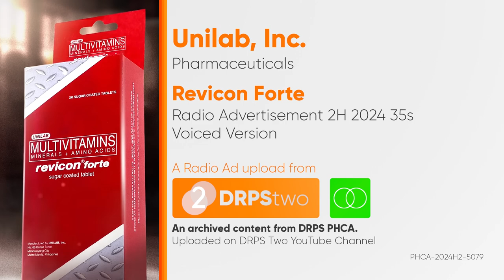Revicon Forte Radio Ad 2H 2024 35s (Voiced Version) [ST]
Ito po ang 2H 2024 Radio Ad ng Revicon Forte (Voiced Version).

DRPS Two 8561: Revicon Forte Radio Ad 2H 2024 35s (Voiced Version) [ST]